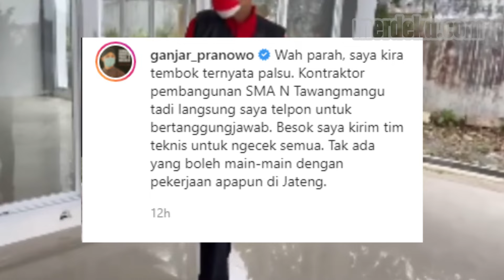Parah! Ganjar Langsung Telepon Kontraktor Pembangunan Sekolah, Jangan Main Main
MERDEKA.COM - Gubernur Ganjar Pranowo mengecek bangunan di SMAN Tawangmangu. Ganjar curiga pembangunan dilakukan secara asal-asalan.

Ada satu bagian ditendang Ganjar langsung jebol. Ternyata tembok palsu berbahan hardboard.